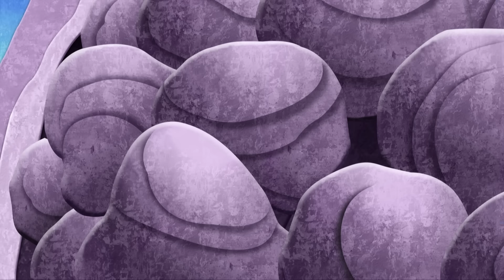¡Aventuras de Dora, la exploradora por 30 minutos! | Nick Jr. en Español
¡Dora vino a rescatar a sus amigos en esta maratón de 30 minutos! Ya sea que devuelva a un oso adormilado con su familia o salve una competencia de patinaje sobre hielo, ¡no hay duda de que se divertirá con todos sus amigos!